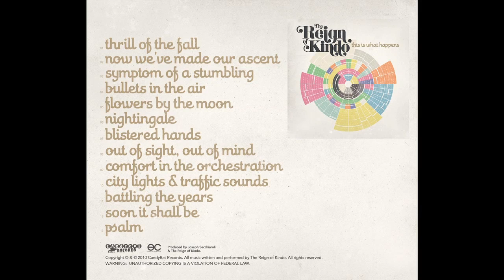The Reign of Kindo - 13 - Psalm (CD Audio only) - This is What Happens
The Reign of Kindo "This is What Happens" available amazon.com and itunes